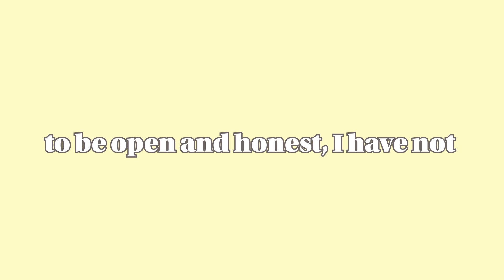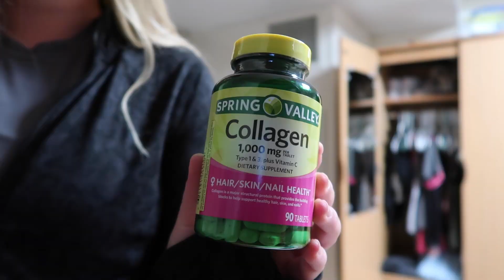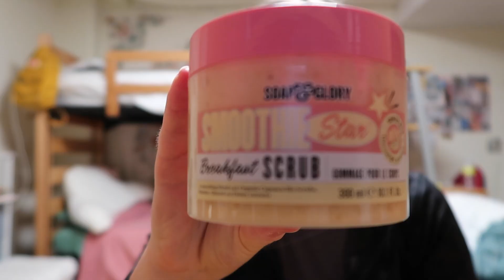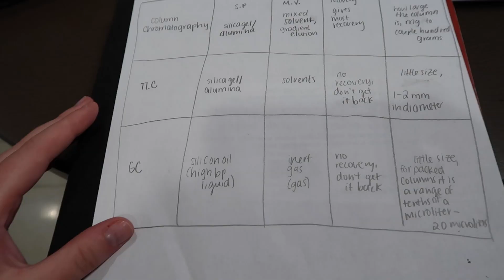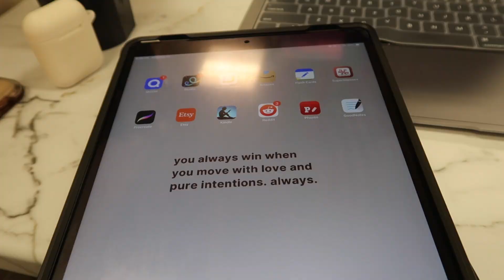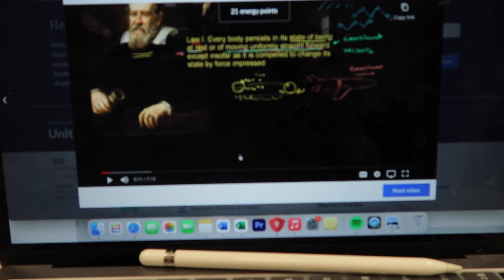COLLEGE PRE-MED DAY IN MY LIFE VLOG | organic chemistry lab, physics, half-marathon training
hi friends. I have genuinely missed posting so much. Hopefully I can do it more frequently, but sadly I cannot promise anything. Physics is still really rough for me and I am just trying to pass at this point. See y'all soon.